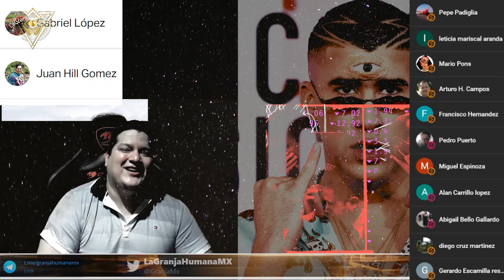La Sociedad de la Inmediatez y el Efecto Bad Bunny